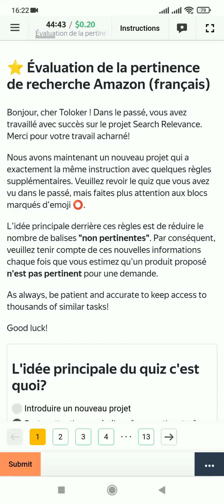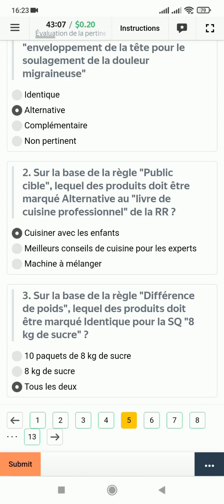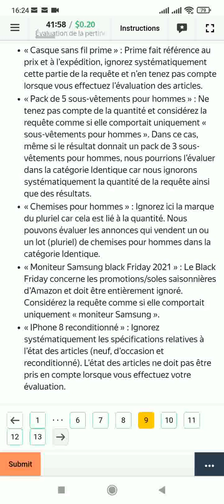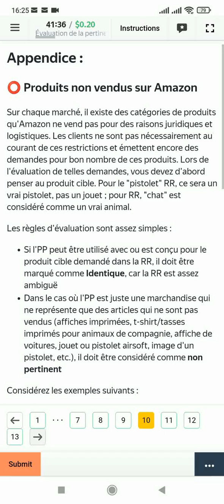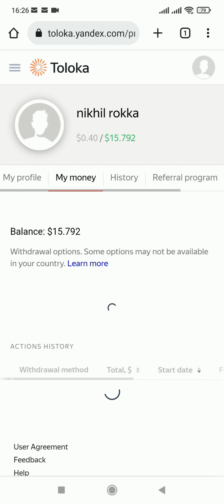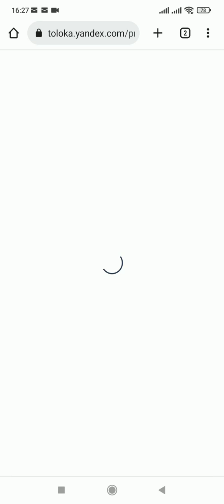toloka Amazon quiz 100% pass ( french)